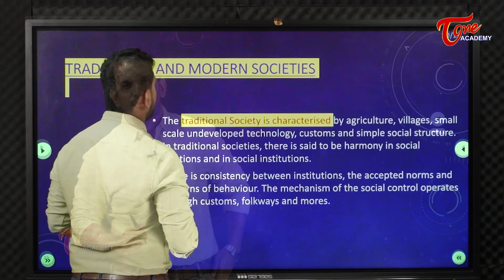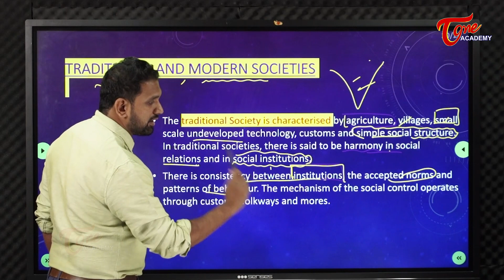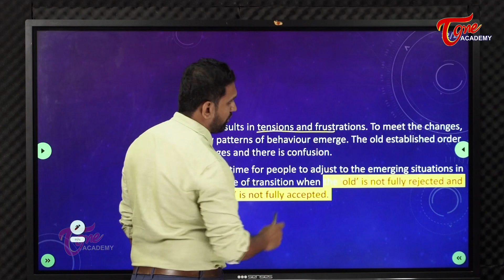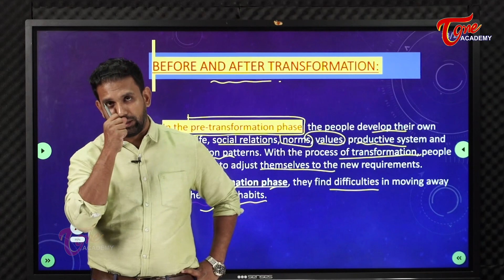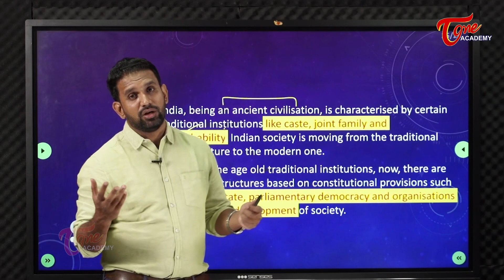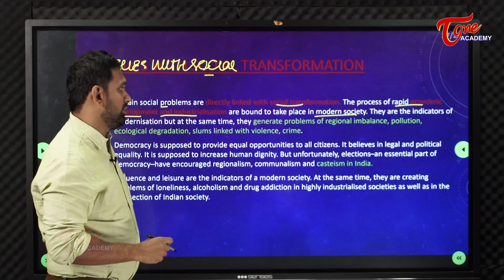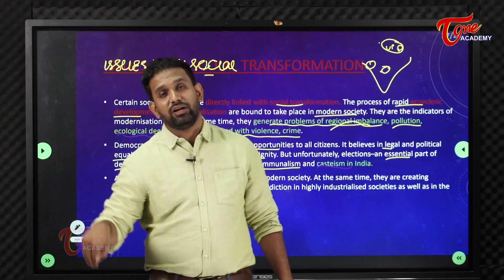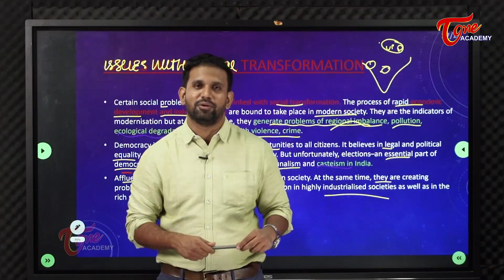Social Transformation | Part-3 | Economy | Sujath | Tone Academy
This video details about the social transformation.